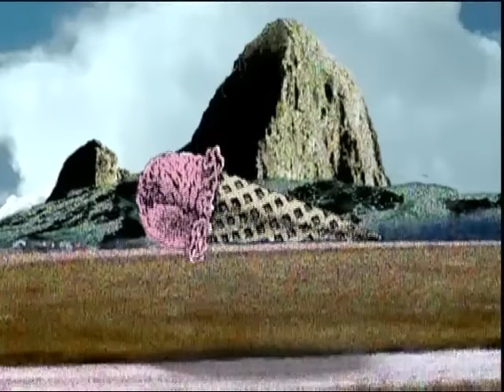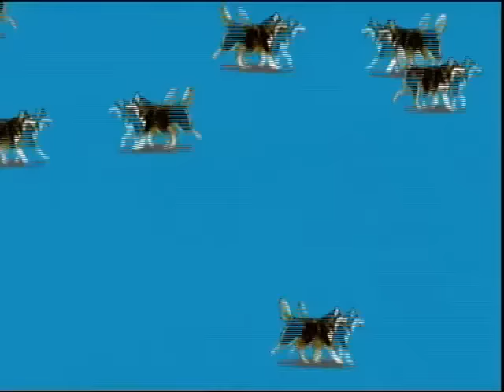Liars - It Fit When I Was A Kid